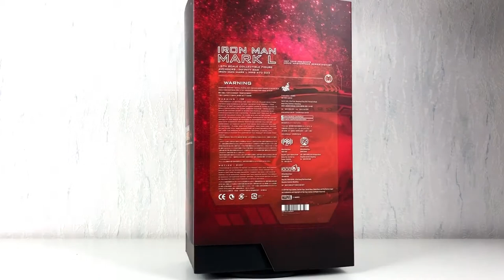Hed's unboxing and review of Iron Man L from Avengers Infinity War by Hot Toys MMS473 D23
Hello everyone!

This time we will take a good look at the Iron Man Mark L from Avengers Infinity War.
It is another die cast Iron Man made by the company Hot Toys and he comes with a lot of nice gadgets and an amazing Tony Stark head.
He brings his own guns and this Iron Man has wings. They look a bit like fairy wings, so some fans called him »Tinkerbell«
But anyway, this is on of the best Iron Man Hot Toys ever made. If upcoming releases will be that good, we all can be very happy.

Movie Masterpiece MMS473 D23

Some more die cast Iron Man Unboxing